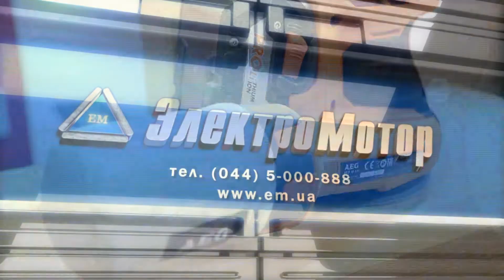Шлифовальная машина AEG BEX 18-125 Li-402C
Шлифовальная машина AEG BEX 18-125-0 - купить в Украине у официального дилера! Гарантия 3 года! Цена оптовая. Доставка по всей Украине. Страна производитель - Германия!  Модель Аккумуляторная эксцентриковая шлифовальная машина AEG BEX 18-125 Li-402C Компания Электромотор Киев. Контактный телефон 5000888 AEG BS 18-125